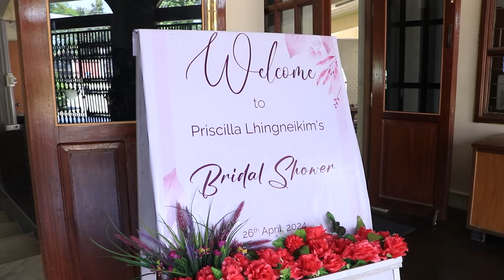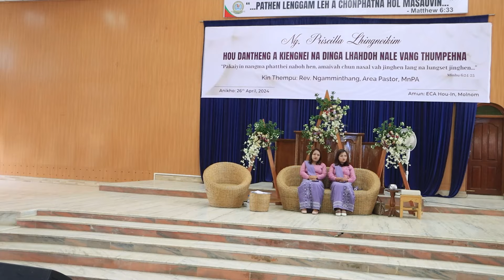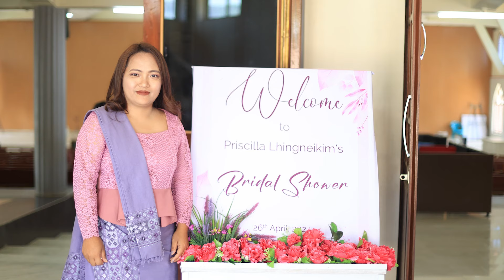PRISCILLA LHINGNEIKIM HAOKIP || BRIDAL BLESSING || 26/04/2024 || ECA CHURCH, MOLNOM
Ng. Priscilla Lhingneikim Haokip
D/o (L) Ml. Seikhomang Haokip leh (L) Nl. Hatting Haokip
HOUDAN THENGA JINEINA DINGA
LHAHDOHNA LEH VANGTHUMPEHNA

Amun: ECA Church, Molnom
Anikho: 26/04/2024
Aphat: 11:00 AM

Kinthempu:
Rev. Ngamminthang
Area Pastor MnPA